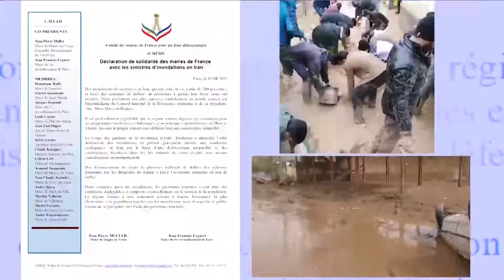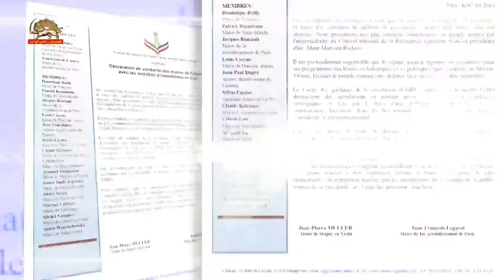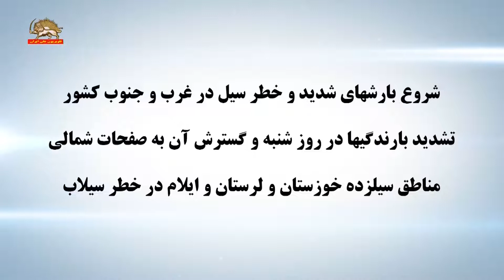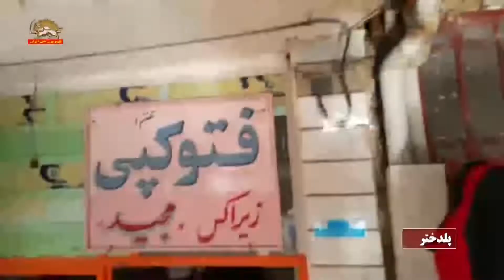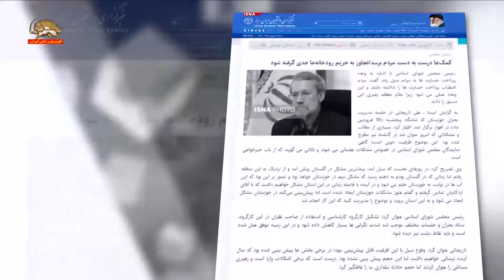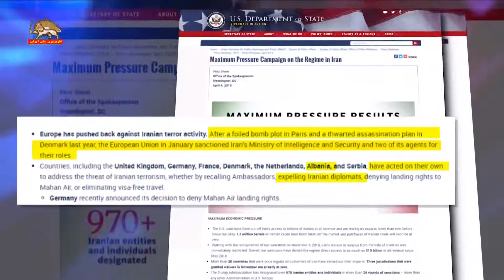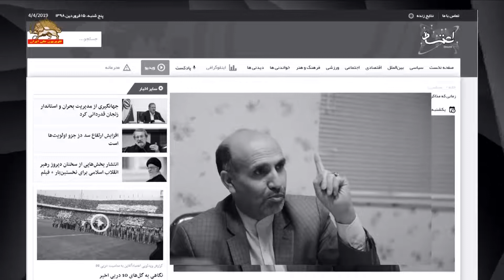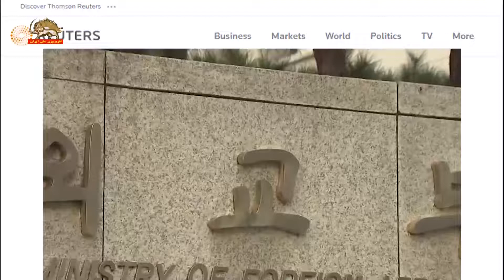مشروح اخبار ایران و جهان - ۱۶فروردین۹۸